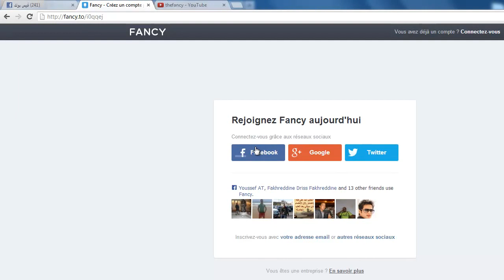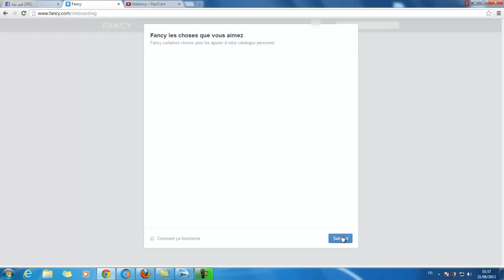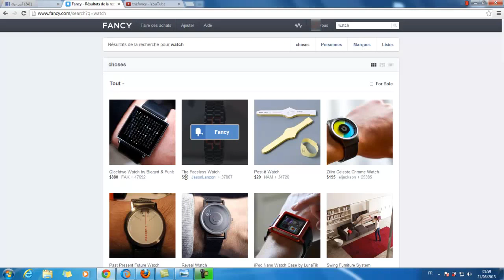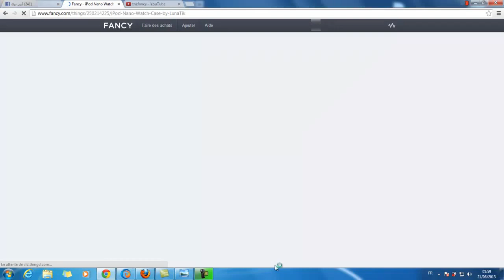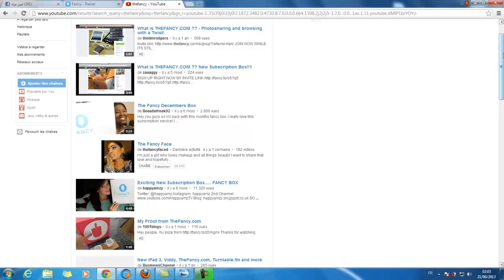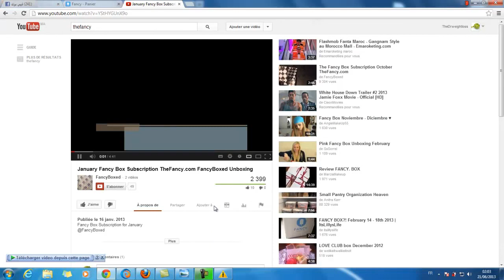أفضل موقع لربح الهدايا من الأنترنت fancy مع الدليل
موقع Fancy هو موقع غير عادي بالمرة ...
هذا الموقع يتيح لك شراء اشياء عيدية تتراوح اثمانها بين 1دولار و اكثر من 1000 دولار ...

من أحسن إختيار 1 بالفيسبوك

تحياتي لكم